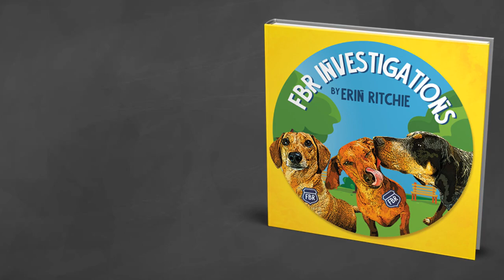FBR Book Promo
Quick video to help promote my new children's picture book!
Check it out on Amazon
Help others discover the book  - please take a second to share this with your family and friends.